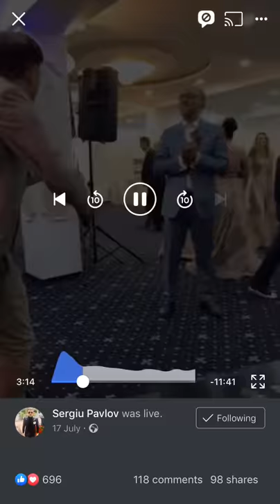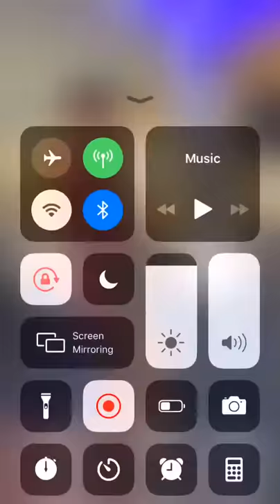Sergiu Pavlov horă